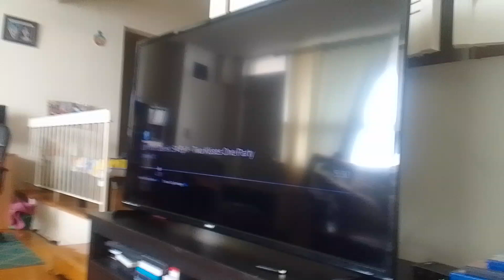the slumber party X Sofia the first X miraculous ladybug part 3 head to mount tyranus (5)